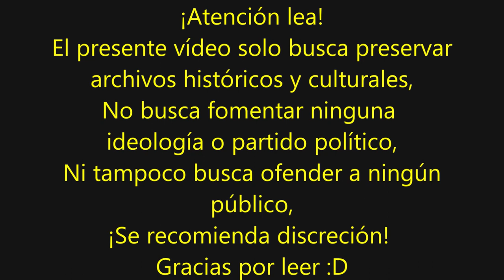"Sfanta Tinerete Legionara" Canción de la Guardia de Hierro Rumana